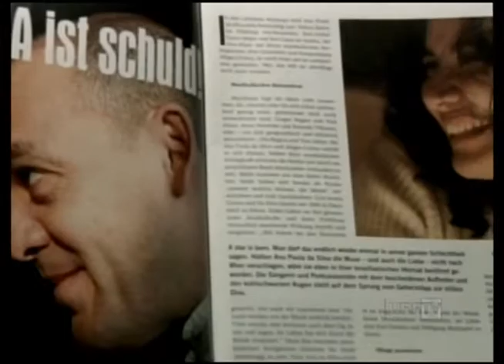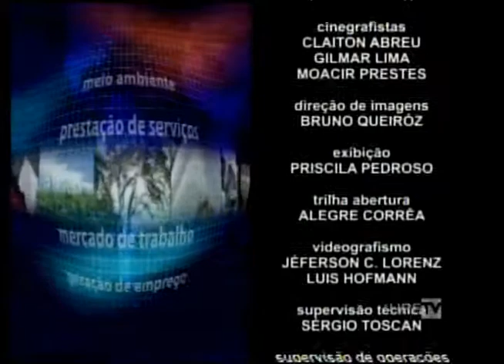UPFTV - Canal de Notícias - Bloco 2 - 14.10.2014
- Entrevista Mestrado Engenharia UPF
- Informações Convocação Giba
- Doação Acervo Alegre Corrêa
- Outras Notícias